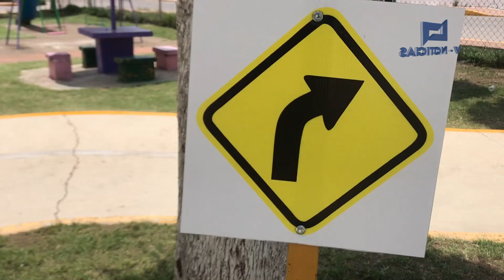Curso de Verano de educación vial en Chignahuapan